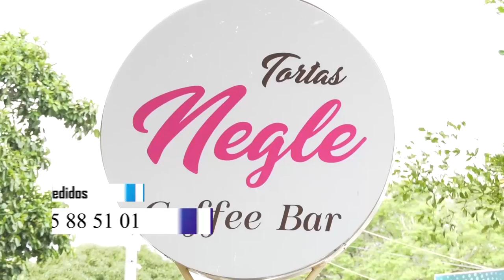ROBAN COMPUTADORES DE UN COLEGIO EN PUEBLO BELLO Y CAPTURARON A LOS RESPONSABLES